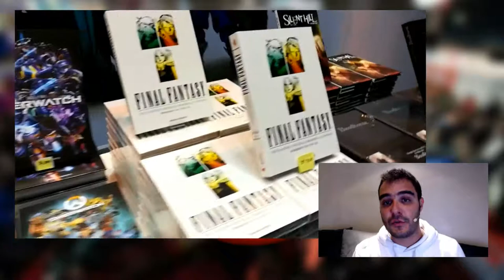Red : Mon opinion sur la Paris Games Week 2017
Découvrez l'opinion de Red sur la Paris Games Week 2017

Musiques